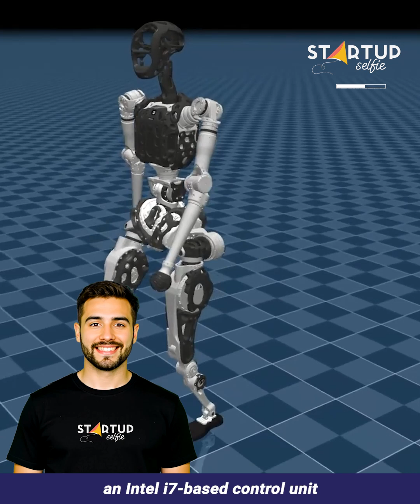This Humanoid Robot Walks Like Us — Without Even Seeing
This 1.6m tall humanoid robot, uses internal sensors and deep learning to walk smoothly over uneven ground — no cameras needed.